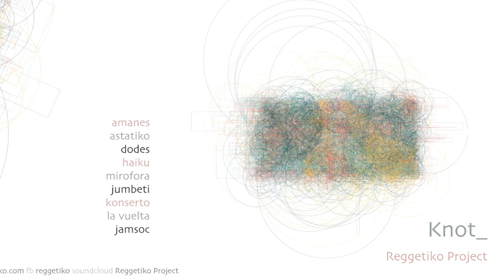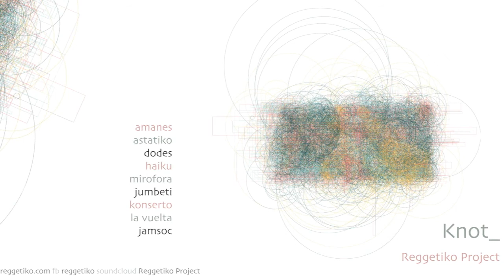2. Astatiko - Reggetiko Project - 2nd album Knot